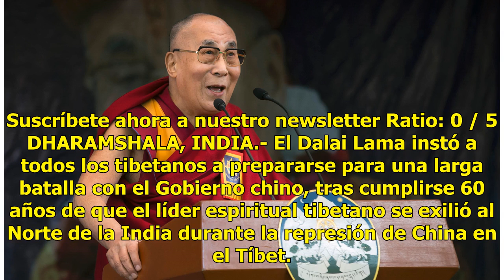Dalai Lama celebra sus 60 años en el exilio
Suscríbete ahora a nuestro newsletter Ratio: 0 / 5 DHARAMSHALA, INDIA.- El Dalai Lama instó a todos los tibetanos a prepararse para una larga batalla con el Gobierno chino, tras cumplirse 60 años de que el líder espiritual tibetano se exilió al Norte de la India durante la represión de China en el T...

{hashtag}